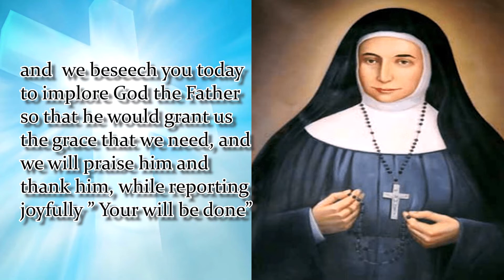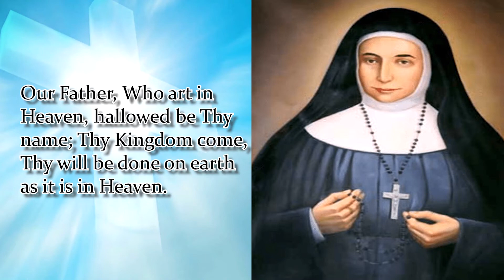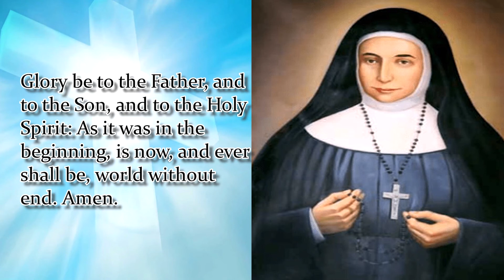NOVENA TO ST. MARIE ALPHONSINE | DAY 5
Patron Saint of Dominican Sisters of the Most Holy Rosary of Jerusalem

The rosary is your treasure count on my mercy, and I will take care of you. ( Virgin Mary to St. Mary Alphionsine)
Heavenly Father, we, your children, implore you to grant us your grace goodness and to adorn our souls with the divine and human virtues, as you did with your handmaid Saint Marie Alphonsine.
We ask you, Saint Marie Alphinsine – you who asked the Virgin Mary to heal your father, after he had sustained burns, and implored her to make him allow you to join the convent- and  we beseech you today to implore God the Father so that he (He) would grant us the grace that we need, and we will praise him and thank him, (Him) while reporting joyfully ” Your will be done”
Say 1: Our Father…
Say 1: Hail Mary…
Say 1: Glory Be…